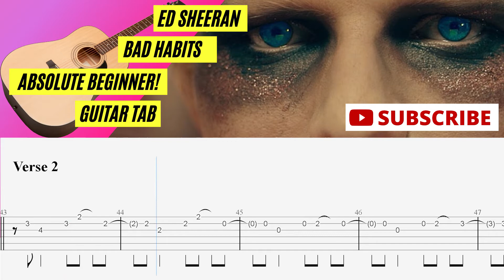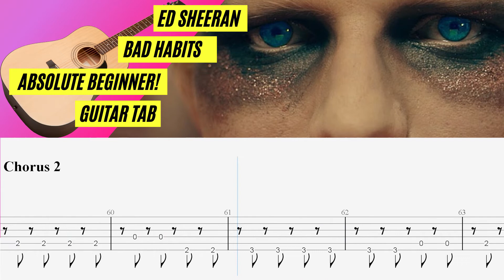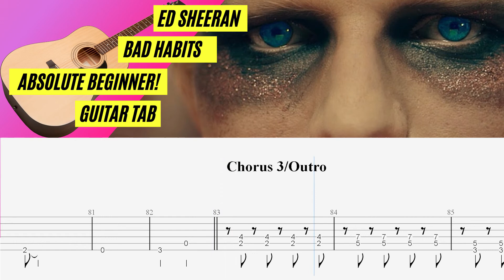Ed Sheeran - Bad Habits - Absolute Beginner Guitar Tab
Learn Ed Sheeran's latest song Bad Habits the easy way!! This is a great tab video if you are new to guitar and love a bit of Ed Sheeran. Have Fun!!!